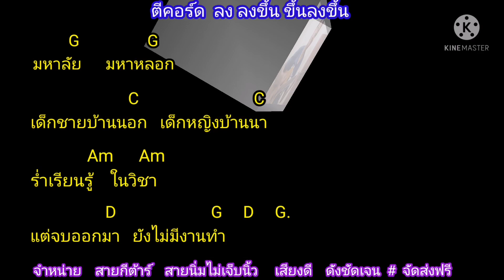มหาลัย​ คาราบาว Cover สอนกีตาร์คอร์ดง่าย​ เล่นให้ดูทั้งเพลง เนื้อเพลงพร้อมคอร์ด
คอร์ดเพลง​ มหาลัย​ กดลิ้งนี้​เล​ยครับ